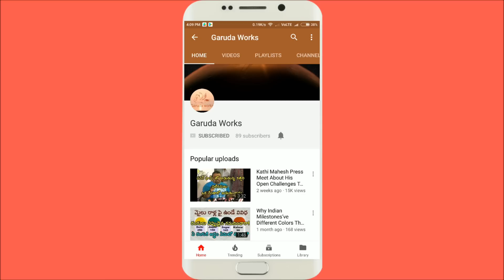durga idol making | durga idol making process | durga idol after painting